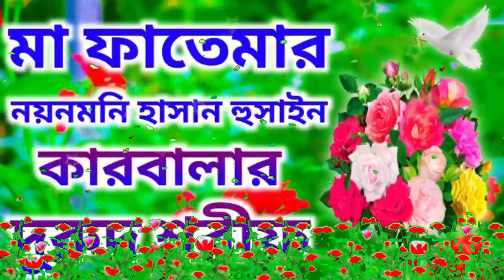মা ফাতেমার নয়নমনি হাসান হুসাইন কারবালার দুরুদ শরীফ || বাংলা দুরুদ শরীফ